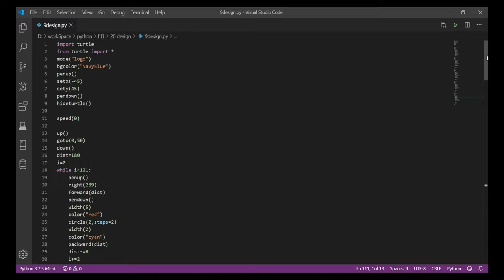38. Matchstick Petals | Turtle Graphic Design Project Code | Python Programming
Published Turtle Graphic Design Projects Code YouTube Videos are:
1. Windmill | Turtle Graphic Design Project Code
2. Flower Petals Switching Colors | Turtle Graphic Design Project Code
3. Rakhi | Turtle Graphic Design Project Code
4. Krishna Janmashtami | Turtle Graphic Design Project Code
5. Shri Laxmi Ganesh | Turtle Graphic Design Project Code
6. Har Ghar Tiranga | Turtle Graphic Design Project Code
7. Red Spiral | Turtle Graphic Design Project Code
8. Spring | Turtle Graphic Design Project Code
9. Cubes Stack At Minus 45° | Turtle Graphic Design Project Code
10. Stick Flowers Circle| Turtle Graphic Design Project Code
11. Sun | Turtle Graphic Design Project Code
12. Cubes Form Flower | Turtle Graphic Design Project Code
13. Sudarshan Tiranga | Turtle Graphic Design Project Code
14. Swastik | Turtle Graphic Design Project Code
15. Sky Shot Crackling | Turtle Graphic Design Project Code
16. Stick Ladders | Turtle Graphic Design Project Code
17. A Boat In The Ocean | Turtle Graphic Design Project Code
18. Red Plumeria Flower | Turtle Graphic Design Project Code
19. Sunflower | Turtle Graphic Design Project Code
20. Dusshera Ram & Ravan | Turtle Graphic Design Project Code
21. Decrementing Line Of Petals | Turtle Graphic Design Project Code
22. Arrows Incrementing Size | Turtle Graphic Design Project Code
23. Pyramid | Turtle Graphic Design Project Code
24. Hypnotise | Turtle Graphic Design Project Code
25. Heart | Turtle Graphic Design Project Code
26. Twisting Three Layers | Turtle Graphic Design Project Code
27. Petal Incrementing Line Size | Turtle Graphic Design Project Code
28. Lotus Three Petals | Turtle Graphic Design Project Code
29. Flowers Change Shape, Size & Colors | Turtle Graphic Design Project Code
30. Center Star Flower | Turtle Graphic Design Project Code
31. Loop Decrementing Line | Turtle Graphic Design Project Code
32. Diamond Flowers Circle | Turtle Graphic Design Project Code
33. Rope Twisting | Turtle Graphic Design Project Code
34. Stars | Turtle Graphic Design Project Code
35. Colorful Stick | Turtle Graphic Design Project Code
36. Bat Colorful Illusion | Turtle Graphic Design Project Code
38. Matchstick Petals | Turtle Graphic Design Project Code
39. Wing Formation | Turtle Graphic Design Project Code
40. Hexagon | Turtle Graphic Design Project Code
41. Twisting Wire Net | Turtle Graphic Design Project Code
43. Spiral | Turtle Graphic Design Project Code
44. Twisting | Turtle Graphic Design Project Code
45. Wings Shape Twisting | Turtle Graphic Design Project Code
46. Rose Tree | Turtle Graphic Design Project Code
47. Flower By Circle | Turtle Graphic Design Project Code

Graphic Design By Python Programming | Turtle | Details
This Graphic Designs programs are best for beginners & Intermediate to learn & practice Loops.

Learning Points In Loop & Decision Making
1) How to use Loops?
2) Loops coordination with other Loops
3) How it does work?
4) How to Control flow of program?

Kinds Of Loop & Decision Making
1) For Loop ( Simple - Nested )
2) White Loop ( Simple - Nested )
3) If - Elif - Else ( Simple - Nested )

Source Code
Source Code presented in the video

Channel Motive:
 In my channel, we will use only 10 percent theory & 90 percent practical